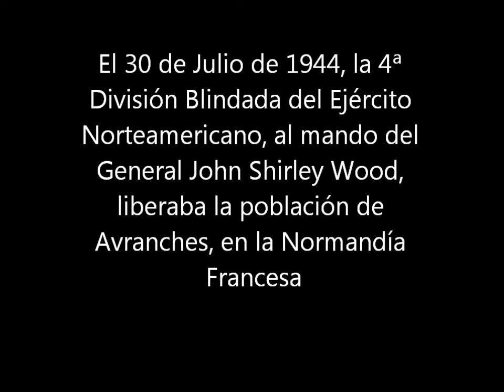Diorama Liberacion de Avranches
Diorama de la Liberación de Avranches 2ª Guerra Mundial